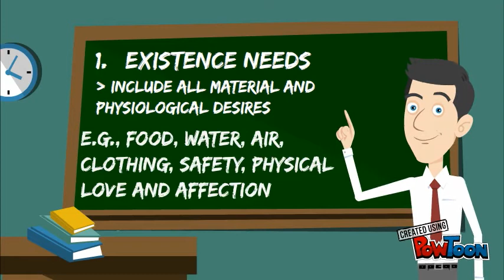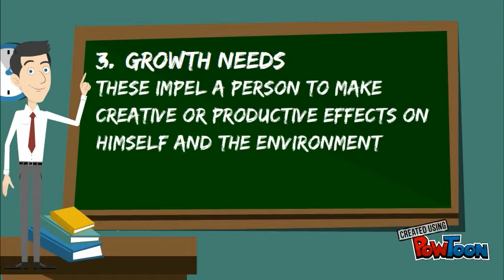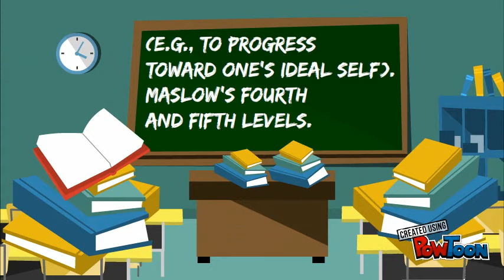the ERG theory